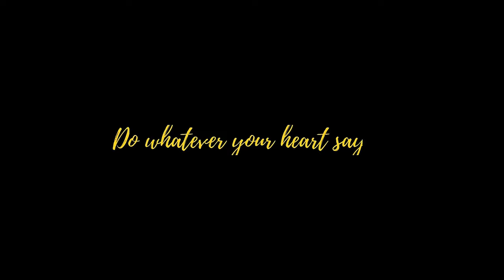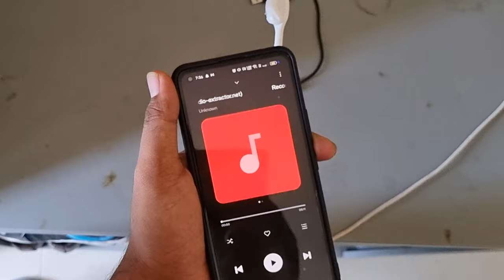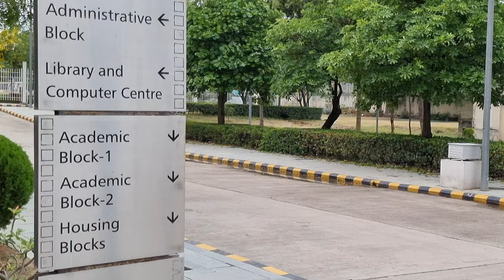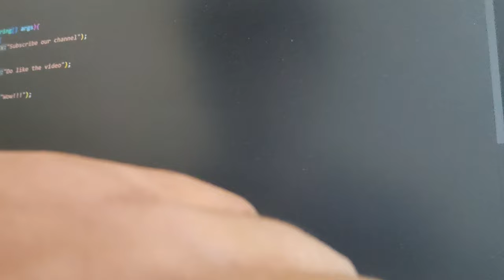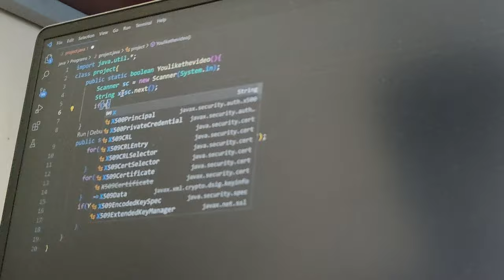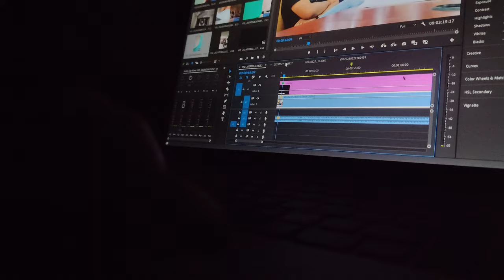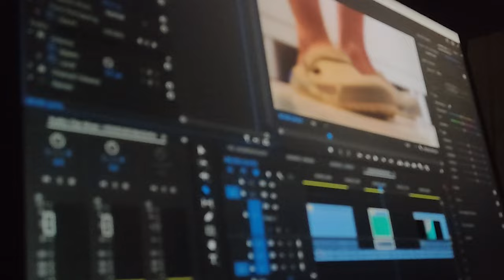A Day at RGIPT | Live a day at RGIPT | RGIPT Amethi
This video is all about my day at RGIPT, and how we use to spend our days at RGIPT generally.
I have tried to give you an idea of campus life here, as you asked in the comments last time. and I also tried to make you experience what a day at RGIPT feels like.  It took me around one and a half weeks to make it I decided to make this 10 days ago. it was quite early but I wanted to post it on the day of JEE Advanced and also done so.

Chapters:
00:00 Introduction
00:30 Good Morning
02:25 Breakfast
03:11 Lectures
07:30 Bath
08:19 Lunch
08:45 Coding
10:08 Snacks
10:39 Play
11:54 Dinner
12:23 Editing(The main part)
13:08 Extro
Credits:
Camera: Gourab chowdhury  , @A.nywaay

So
BYE-BYE, GUYS.